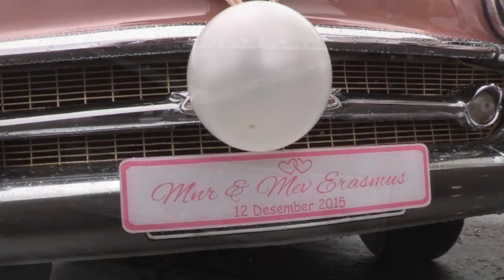Marissa & Pieter Erasmus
Videographer: Cronje Wedding DVD Productions
12 December 2015
Venue: Idille
Décor: House of Functions
Photographer: WM Studios